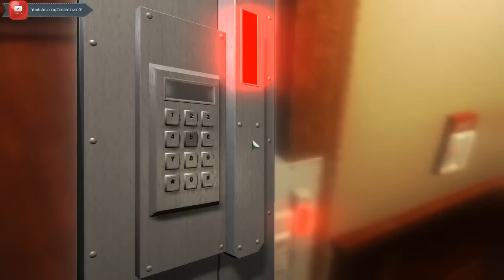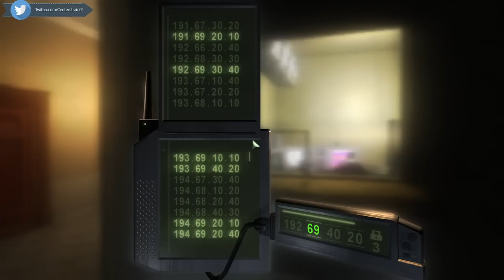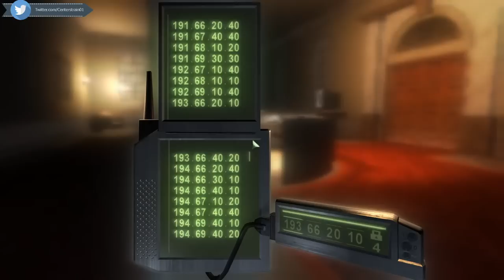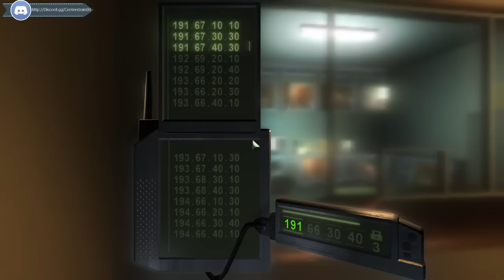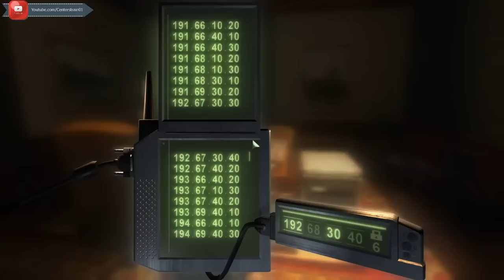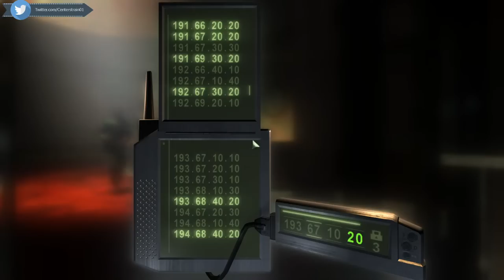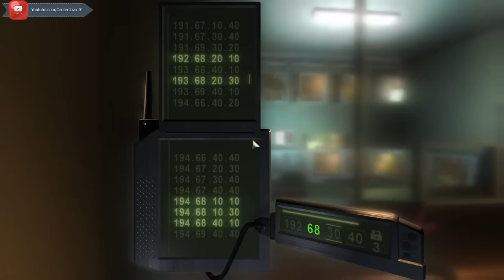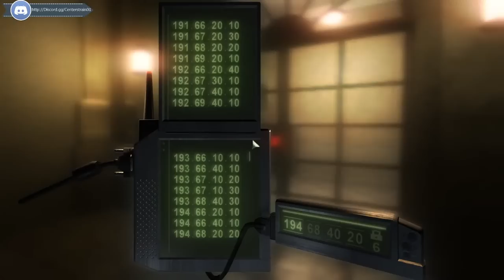Splinter Cell: Chaos Theory Livestream Ghost Strats Bank Heist | CenterStrain01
[Video Title]
[Video URL]